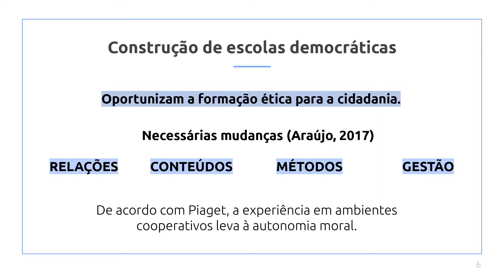Em busca de uma escola de qualidade: conteúdos, métodos e gestão.